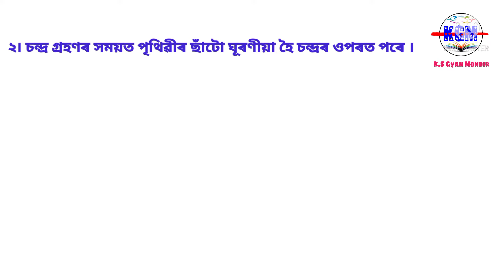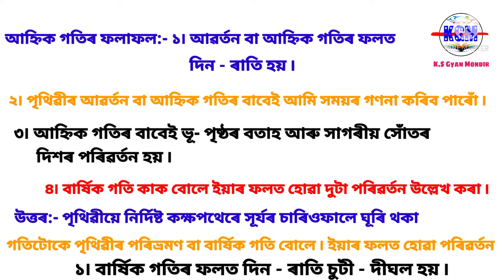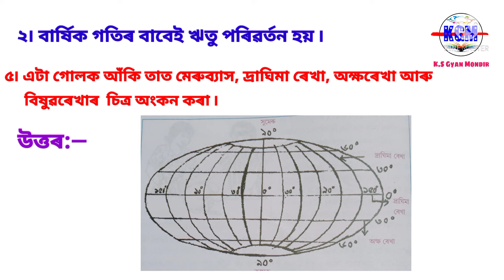lesson-19 // পৃথিৱীৰ আকাৰ, আৱৰ্তন আৰু পৰিভ্ৰমণ// social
Shankardev Shisu Niketan